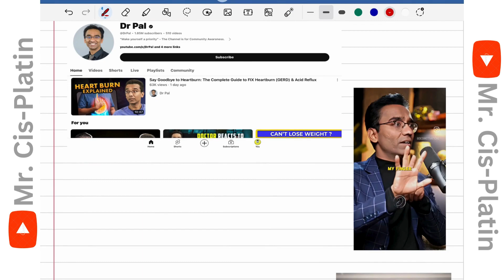Dark Truth behind 7 Miscarriages💔 | ft. @DrPal | Case Files Ep. 02 | Subham Sen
🙋Hey guys, welcome back to another video. In this video I'll explain to u a very interesting and rare clinical case: Dark Truth 7 Miscarriages

Tags-
r pal

dr palmer

dr pal manickam family

dr palmer dentist

dr palumbo

dr palacio

dr paley

dr palma

dr pal manickam age

dr pal family

dr pal 90 day challenge

dr pal manickam daughter

dr pal manickam wife

dr pal cardiologist

dr pal patient portal

dr pal age